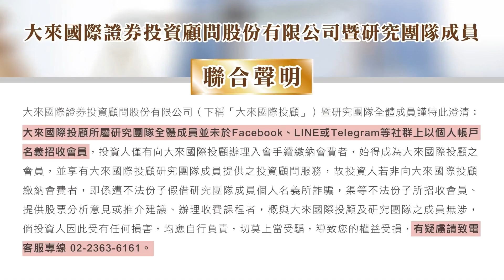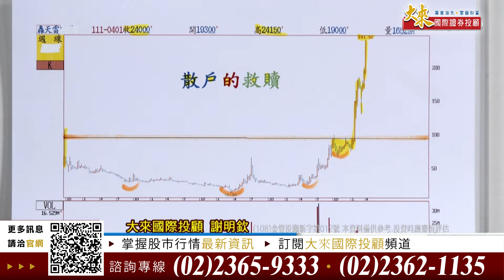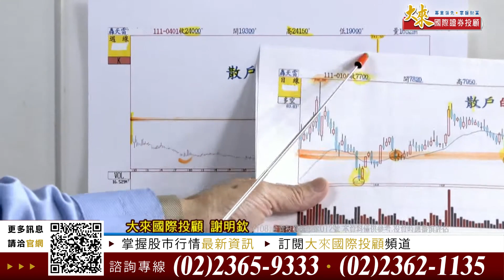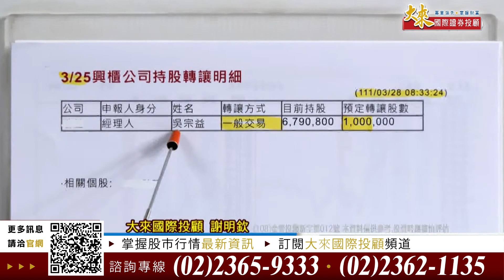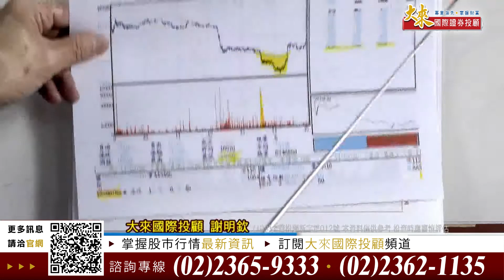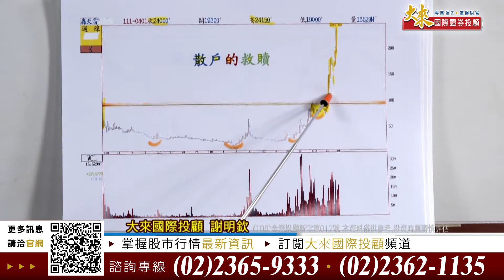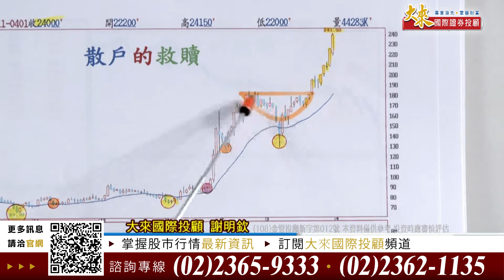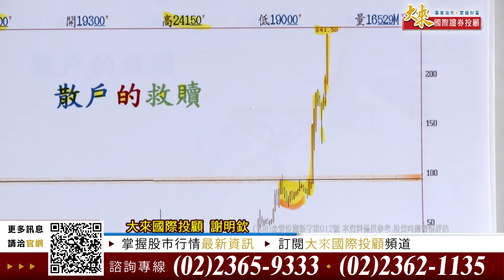1110401前進關鍵碼-謝明欽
百年一遇 誰有去醣化廣效疫苗 誰就是虎財神